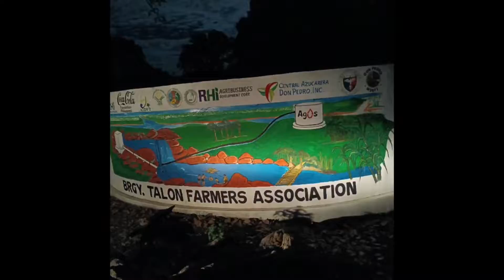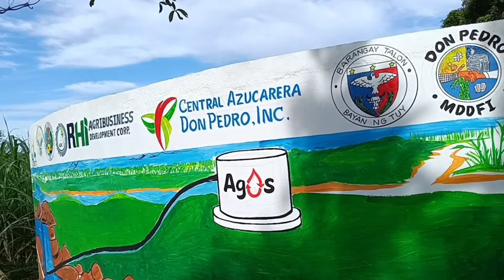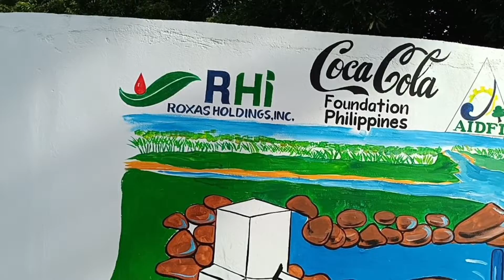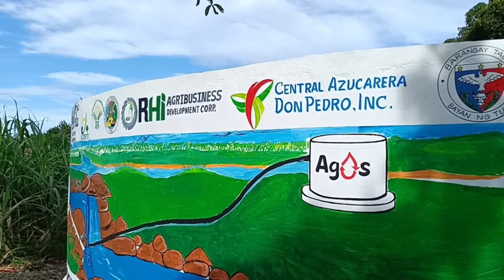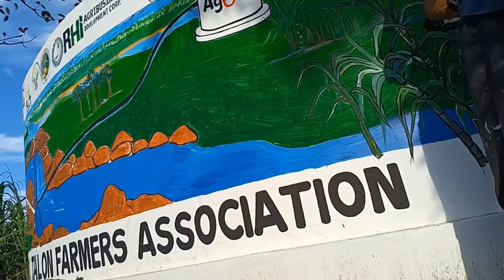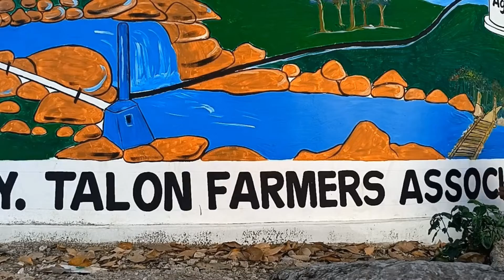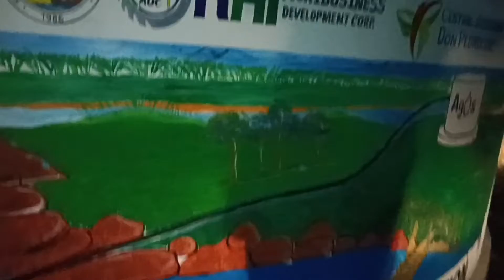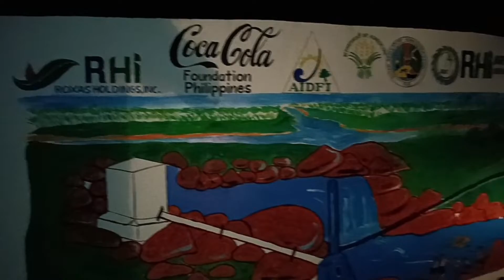Mural Painting sa Tangke ng tubig (Part 4) || Vlog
Thank you For Watching! if you like the Video, please hit the like button if you want to see more videos, hit the subscribe button and if you have something to say, please leave a comment down below Thank you once again